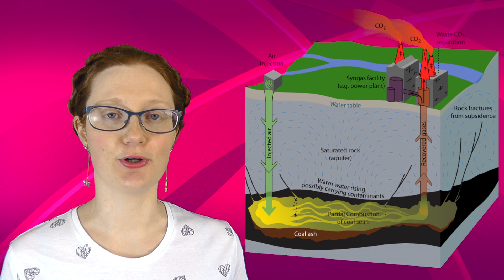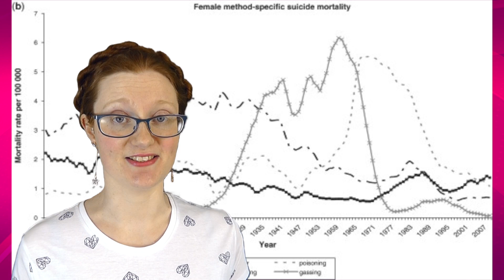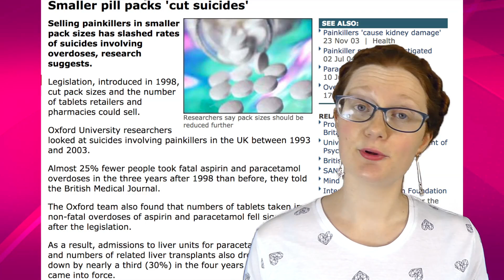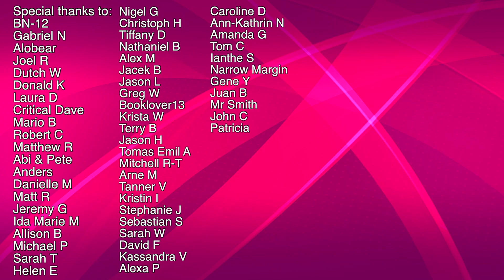How did 60s Britain cut its suicide rate...by accident? | BrightSci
When Britain switched from coal gas to natural gas over the course of the 1960s and 70s, its suicide rate dropped by 1/3.

Wait, what?

In this episode, we're talking carbon monoxide, suicide methods that suck, and how small barriers can make a big difference.